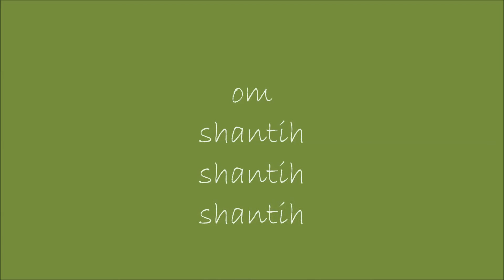monkeys,crows, dogs, and fireworks - ceremonial madley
A few tiny glimpses of my Friday morning:-)
"Ceremonial Medley" from YT free music